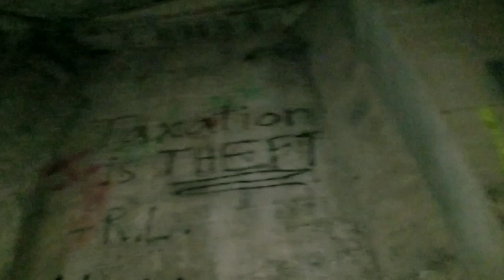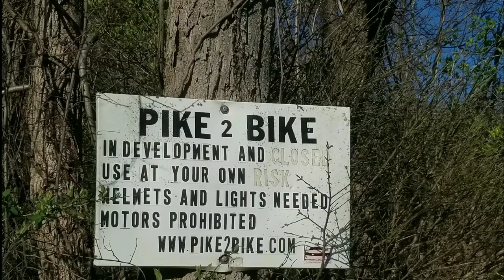Pa Abandoned Turnpike